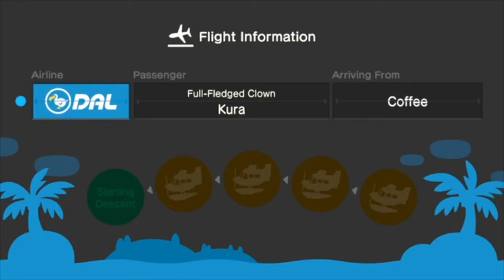Animal Crossing: New Horizons Day 2 Night Edition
I can finally sleep tonight (it’s 1:10AM)